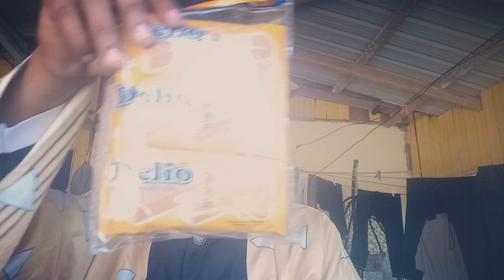Review Hadiah Happy Birthday Untuk Syahiera Amiesya (17-Jun-2024) (09.46 Pagi)